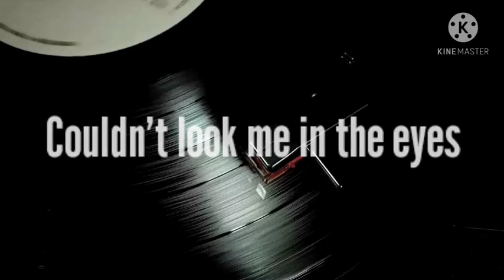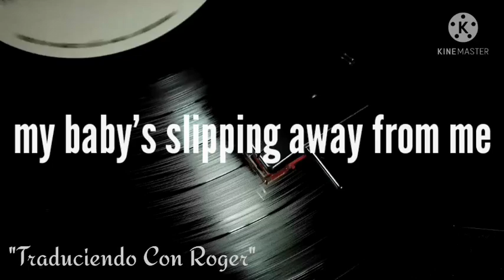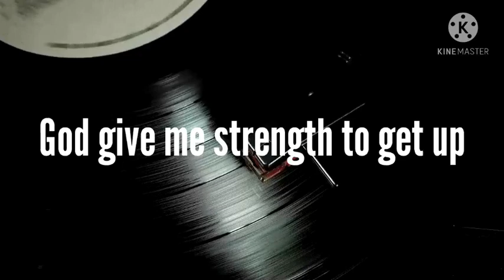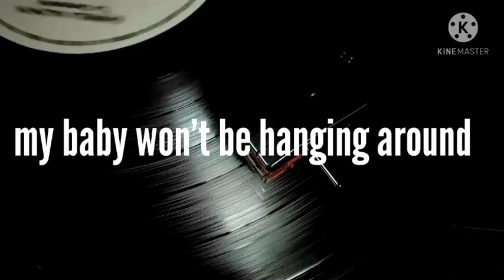Jackie Scott - l'm Tired (lyrics)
Jackie Scott singing l'm Tired

Aprende inglés con canciones.
Las letras de canciones en inglés resultan muy útiles para aprender palabras y expresiones nuevas.